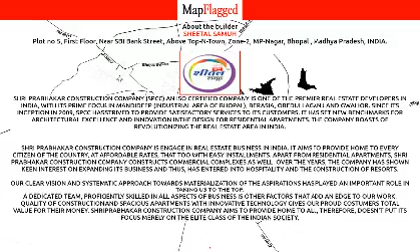Bhopal | Sheetal Deep by Sheetal Samuh at Mandideep | MapFlagged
📚 Video Chapters:
0:00 Project Introduction
0:10 Project Price
0:15 Project Name
0:20 Project Address
0:25 Project Description
0:35 Project Amenities
0:40 Project Builder Description
0:45 Project Key Places
0:50 Subscribe to MapFlagged!

📣 Following is the detail of Sheetal Deep, a project by Sheetal Samuh:
Sheetal Deep is one of the popular residential developments in Mandideep, neighborhood of Bhopal. It is among the completed projects of Sheetal Samuh. It has lavish yet thoughtfully designed residences.Project DeliveryProject is Ready to Occupy and was delivered around 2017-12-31

💰 Sheetal Deep : Mandideep, Bhopal, India with the price structure:
MF_INVALID_FLOOR_TYPE at 6L-15L having area 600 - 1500 sq.ft

🏥 Nearest Hospitals to this Project:
Getwell Hospitals
Lalit Gitanjali Makan Hospital
Mandideep Hospital
Ganga Hospital
Astha Hospital

✒️ Nearest Schools to this Project:
Daffodil Convent School
Bindiya Public Higher Secondary School
Gyansthali School
Oriental Public Sr. Sec. School
Indian Public H.S School

🍕 Nearest Restaurants to this Project:
Khushi Sanchi Karnar & Restaurant
Krishna Chole Tikiya
Maa Narmda Dairy Corner
Jain Chowmein Center
Aadarsh Photo Copy Center & Computer Internet Cafe

🚃 Nearest Train Stations to this Project:
Obaidullaganj Railway Station
Railway Station-Indra Nagar
Habib Ganj Railway Station
Mandi Dip Railway Station-Harri
Misrod Railway Station

🏬 Nearest Shopping Malls to this Project:
Century 21 Mall
Mini Mall
Super Market
Mohan Market

🌼 Nearest Parks to this Project:
Lupin Park
Bamboo Bagh
Madhai Wild Life Resort - Bhopal
Lions Park
Swastik Garden

🎥 Nearest Movie Theaters to this Project:
Humty Sharma Ki Dulaniya C21 Mall
Capital Mall
Inox Century 21 Mall
Inox
Cinepolis

☕ Nearest Cafes to this Project:
Praveen Cafe
Cafe Coffee Day
Anurudh Cafe
Restaurant and Coffee Cafe - Bhojpur Club
Chai Ho Jaaye - Cafe

✈️ Nearest Airports to this Project:
Bhopal airport

🏢 Nearest Stores to this Project:
Ramsaroop Book Store
Vikas Traders
Rori Bookstore
Patel Traders
om Bookstore

➕ Nearest Doctors to this Project:
Dr Prashant Nema
Dr Anand Kale
Dr MS Rajput
Dr Ranjit Chaudhary
Dr Shukh Dantal Care